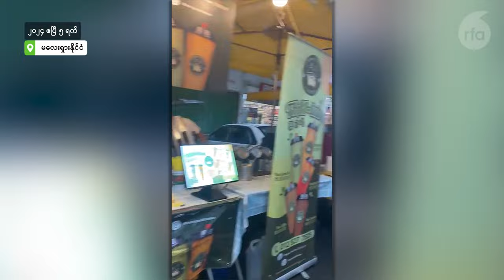စစ်မှုထမ်းဥပဒေကြောင့် မလေးရှားရောက်မြန်မာလူငယ်တွေ ခက်ခဲနေ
■ စစ်မှုထမ်းဥပဒေကြောင့် မလေးရှားနိုင်ငံကို ထွက်သွားတဲ့ မြန်မာလူငယ်တွေဟာ မလေးရှားမှာ အလုပ်အကိုင်ရှားပါးမှု ရင်ဆိုင်နေရသလို တရားမဝင်နေထိုင်မှုကြောင့် ဖမ်းဆီးခံရပြီး နေရပ်ပြန်ပို့ခံရမှာကို စိုးရိမ်နေကြပါတယ်။ ဒီအကြောင်း RFA သတင်းထောက် မသဇင်လှိုင် တင်ပြထားပါတယ်။